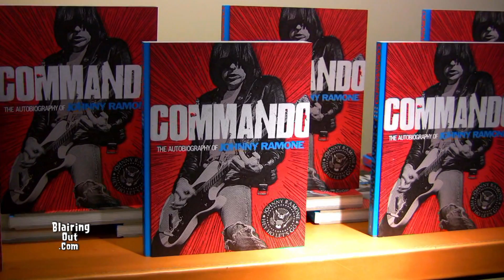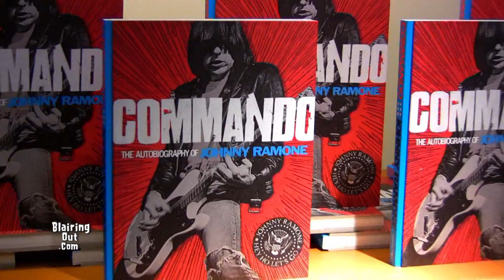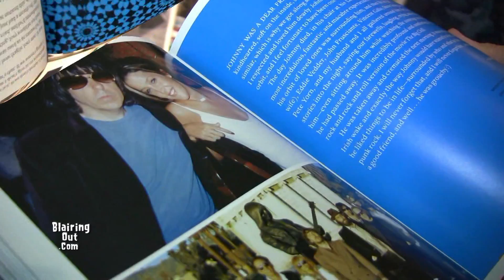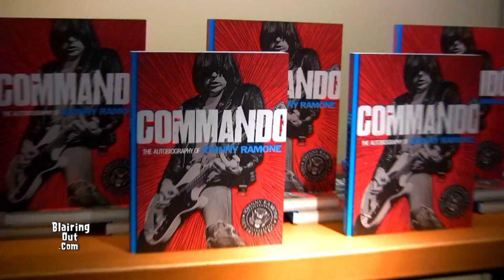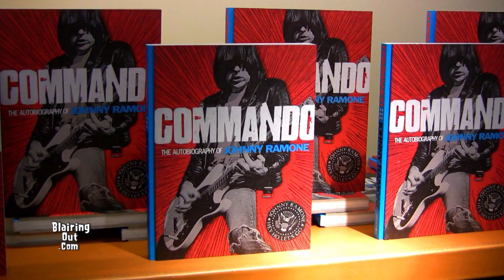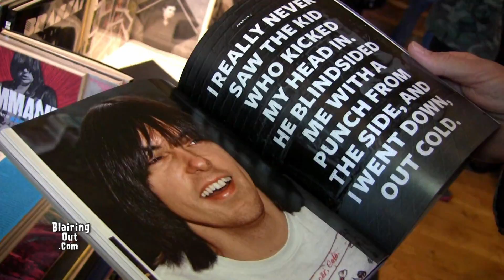Ramones drummer Tommy Ramone talks about Johnny's autobiography Commando w Eric Blair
Tommy Ramone, also known as Thomas Erdelyi (born Erdélyi Tamás; January 29, 1952),is a Hungarian American record producer and musician.He was the drummer of the influential punk rock band Ramones, and is the last surviving original member of the group.